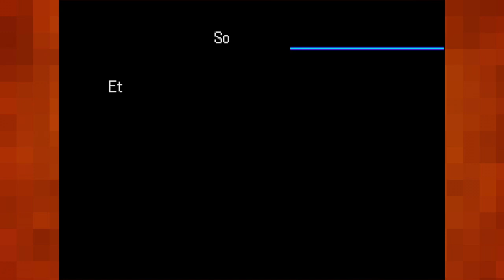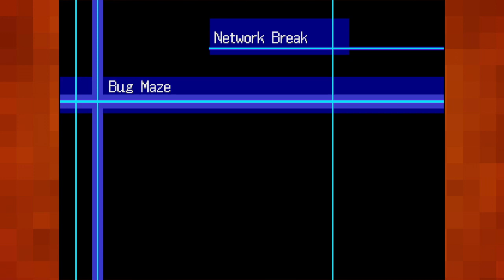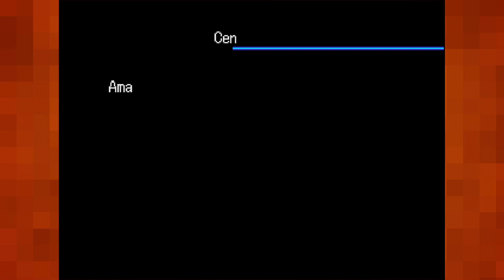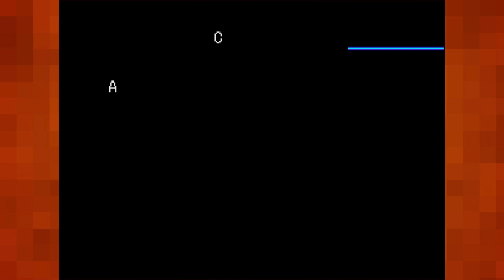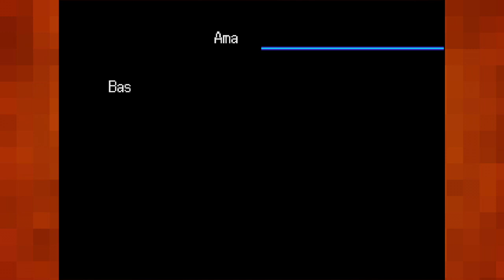Let's Play Digimon World 3 |33| Liberation of Amaterasu City!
Now that we're back on track, all I need to do is help the Resistance take over the city. And then it's just the Admin Center and all the A.o.A. Goons within! Should be a cakewalk.